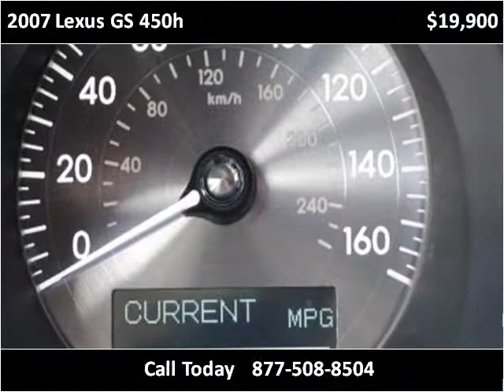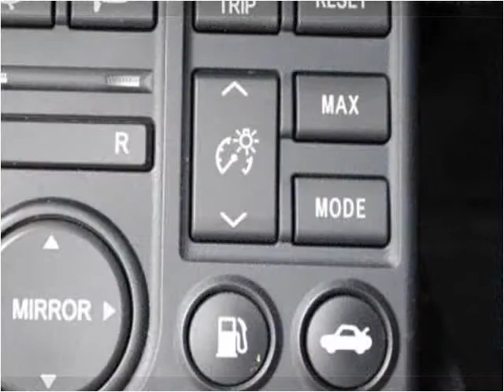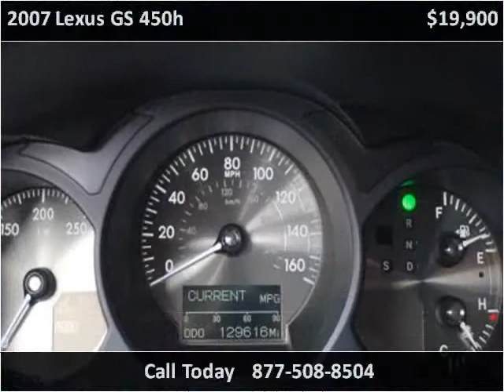2007 Lexus GS 450h Used Cars Raleigh NC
This 2007 Lexus GS 450h is available from Triangle Imports.